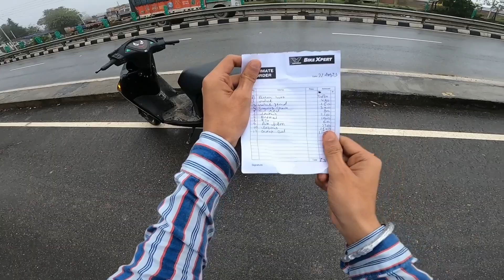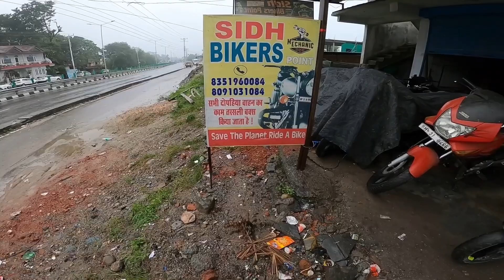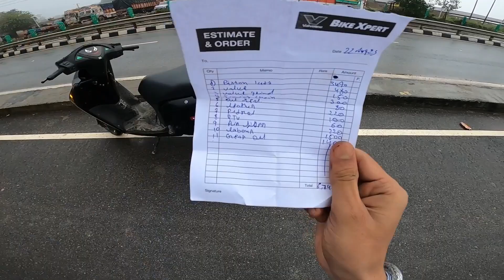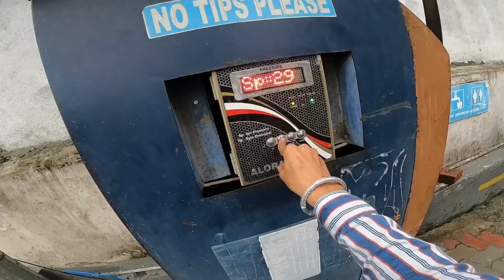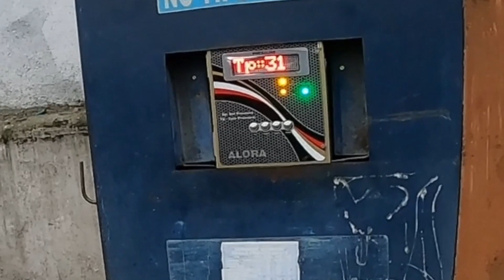FINALLY BATMAN AAGYA😍||EINGEIN SEIZE REPAIR COST😭||ANDHA HAI KYA🤬||MOTOVLOGGER || SUJALXYLO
HIMACHAL PRADESH 🏠
SUNDER NAGAR📍
HONDA AVIATOR
BATMAN🖤
SUNDERNAGAR KA MOTOVLOGGER
HIMACHAL KA MOTOVLOGGER